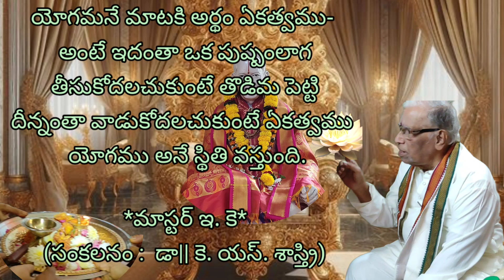190-యోగ సూత్రములు : Master E.k. (సంకలనం : డా|| కె. యస్. శాస్త్రి)